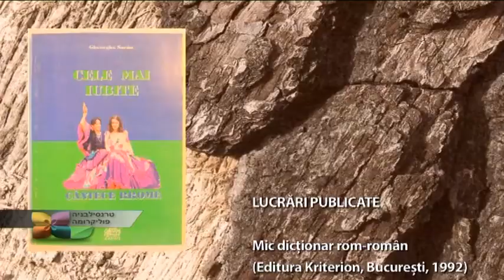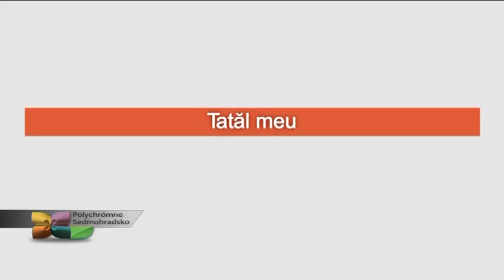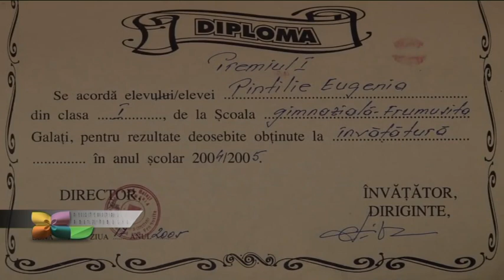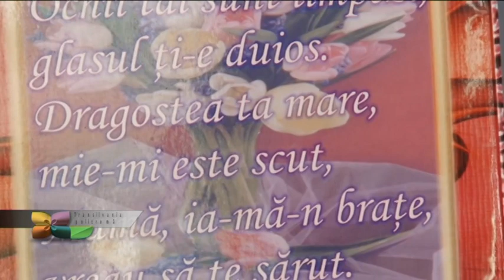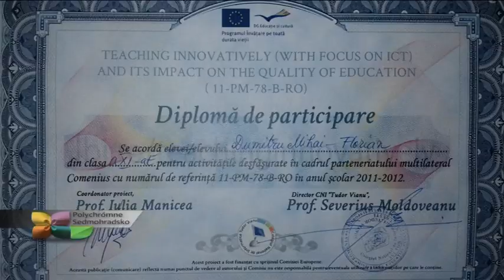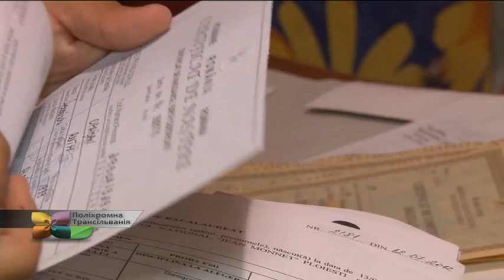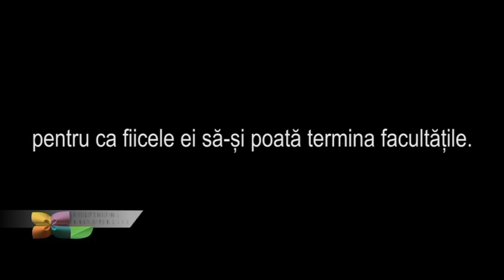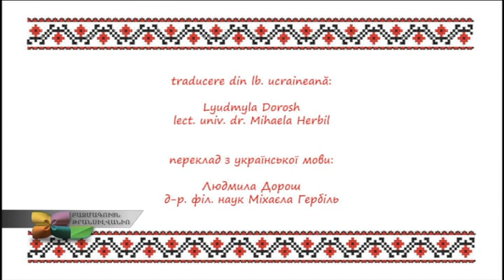Transilvania Policromă din 6 iulie 2020 - prima parte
Producător si moderator: Dandoci Lavinia
Coordonator studio: IZABELLA VEIBEL
TEME: EDUCATIA TINERILOR ROMI
INVITATI: prin skype
IUONAS NORBERT - Presedinte UCTRR
GELU DUMINICA - Dir. Executiv Fundatia Agentia de dezvoltare comunitara IMPREUNA